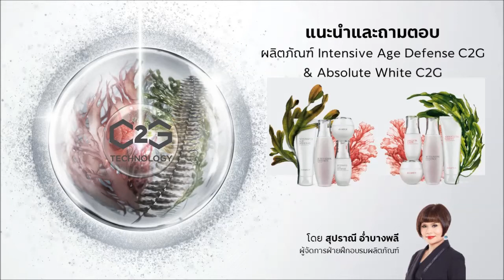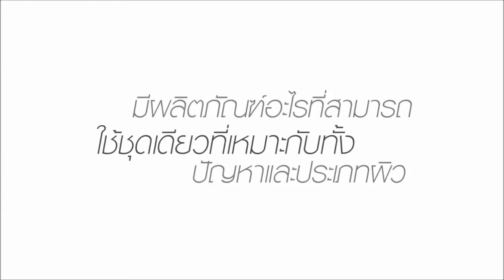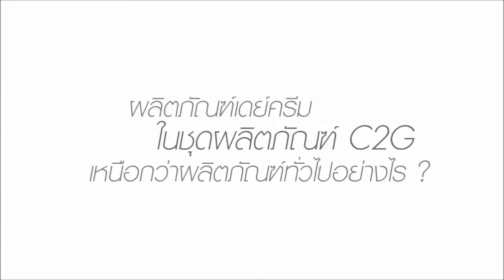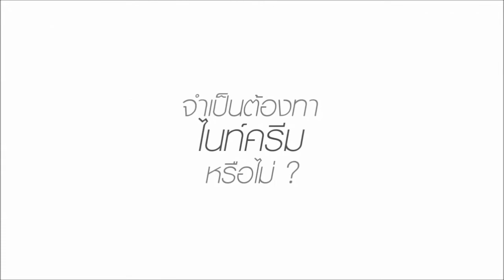แนะนำและถามตอบ ผลิตภัณฑ์ชุด aviance Intensive Age Defense C2G และ aviance Absolute White C2G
รู้จักคุณสมบัติ วิธีเลือก ขั้นตอนการใช้ผลิตภัณฑ์ aviance Intensive Age Defense C2G และ aviance Absolute White C2G